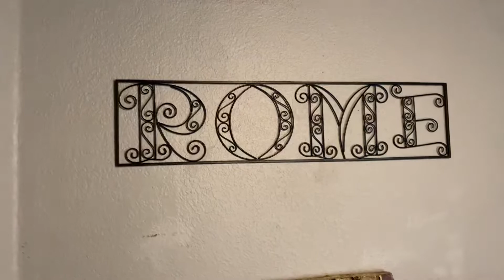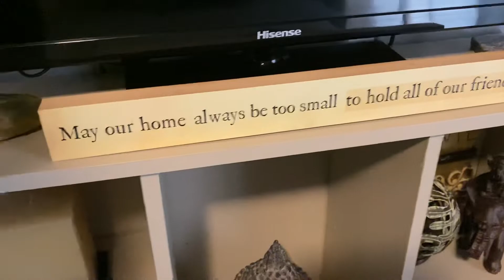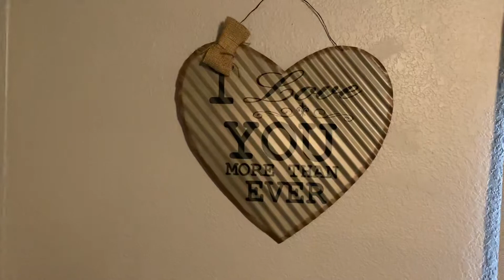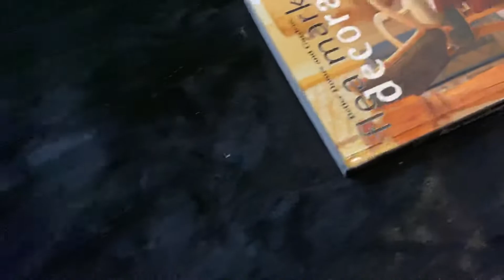VIDEO TOUR DE COMO QUEDO LA ÚLTIMA RECÁMARA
Video tour de como le quedó la última recámara decorada a mi hermana. La recámara de visitas decoraciones y platica

LIMPIEZA EXPRÉS EN LA RECÁMARA DE VISITA Y TOUR ivettcontigo reinadomestica "